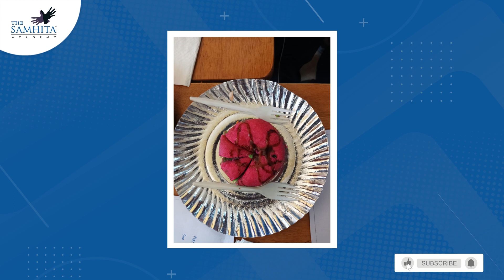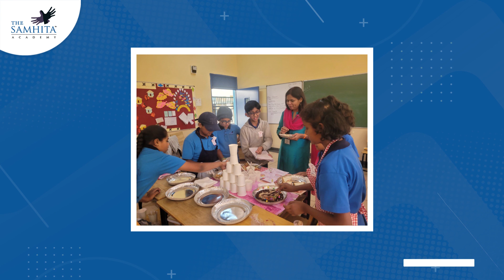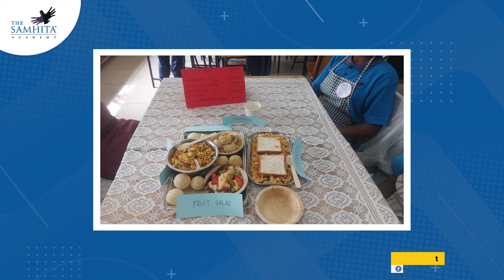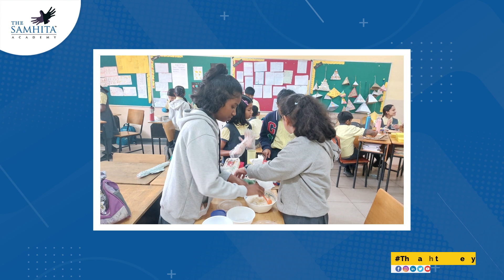Cooking Without Fire by Grade 5 | The Samhita Academy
Cooking up a storm! 🍳❤️ Our young chefs from Grade 5 put their culinary skills to the test in a fun and innovative group activity - cooking without fire! They got creative and made delicious dishes using only simple ingredients and no heat. The students learned valuable life skills and teamwork, making this activity a huge success!